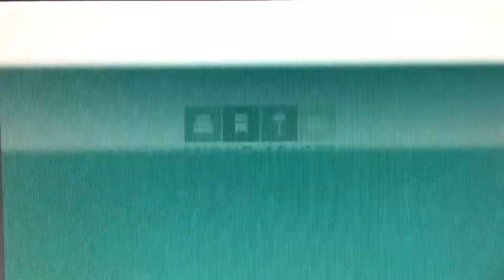KABC ABC 7 Eyewitness News at 11pm teaser and cold open May 29, 2023